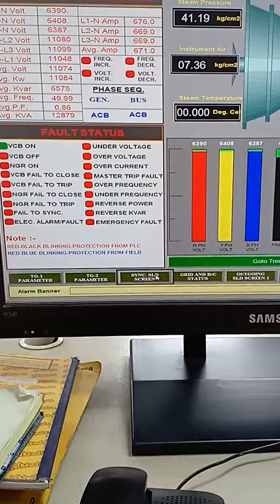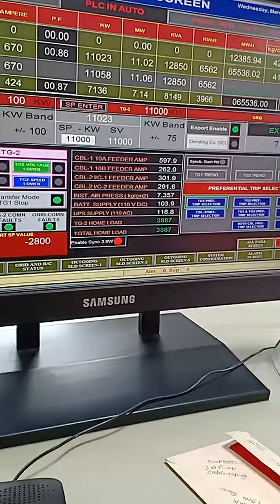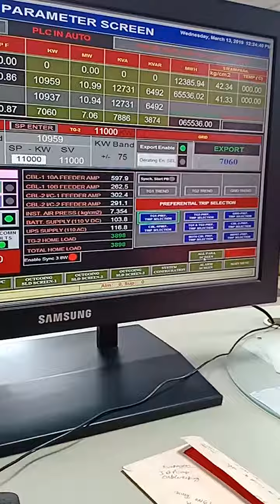Thermal Power Plant:-Sub-Station Scada System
Make Electricity Generate Gida IGL Power Plant scada System